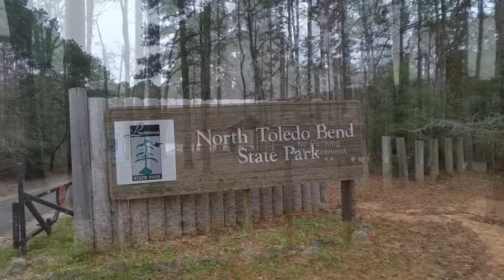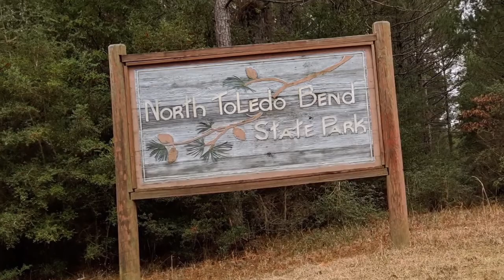North Toledo bend state park